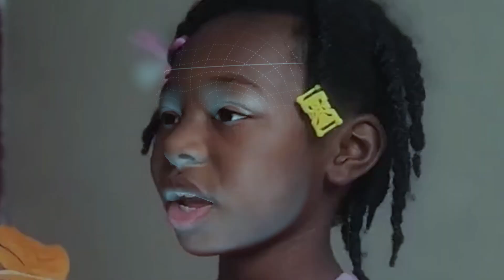Pup Skye Lost! Help Us Find Paw Patrol Skye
J for Jay Kids Paw Patrol Pup Skye Lost! Help Us Find Our Teddy Bear

Paw Patrol Pup Skye Lost! Help Us Find Our Teddy Bear

• Learn Number And Color With Skye Paw Patrol To The Resucue

 • All Video - Jay's Kids Learning & Fun Video

🚘 Welcome to the Jay's Kids Learning & Fun Youtube channel!
Jay's Kid is an educational and entertainment channel for kids with many funny vlog and also teach about number as well as color.